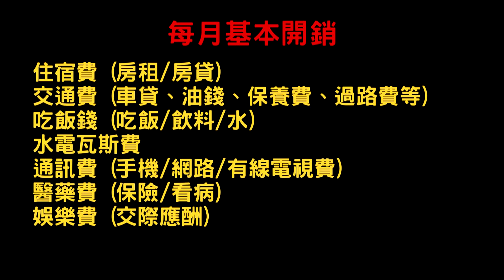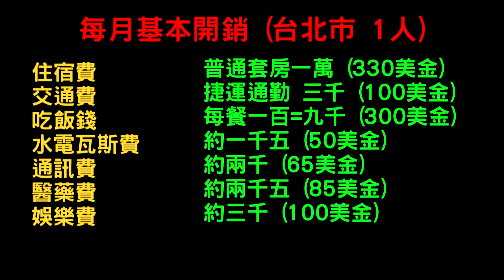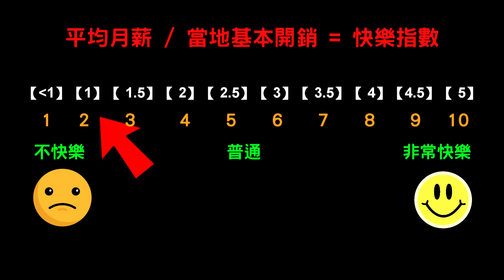9分鐘了解財富背後的真相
究竟要賺多少錢才會開心？
什麼樣的東西才算便宜，什麼樣的東西才算貴
看完影片後，你就會明白囉

綱田繡下訂單官網：Kangtien.com
實體店面：台北市萬華區中華路一段114巷4-3號